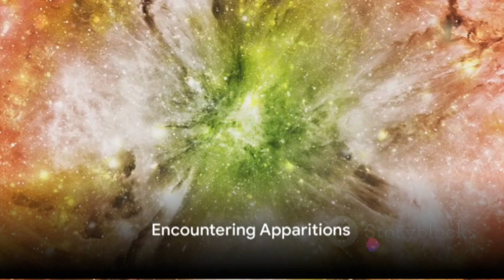Echoes of the Forgotten Nebula / A Cosmic Experience Of Adventure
"Welcome to Shocking Endeavors, where the extraordinary becomes the norm. Join us on a thrilling journey into the world of mind-bending challenges, daring adventures, and jaw-dropping escapades. Our channel is dedicated to exploring the limits of human courage and curiosity, pushing boundaries, and sharing awe-inspiring stories that will leave you on the edge of your seat. Expect the unexpected as we delve into the most astonishing, heart-pounding, and pulse-racing experiences. Are you ready for the adventure of a lifetime?"
"Echoes of the Forgotten Nebula"

Story: A group of explorers stumbles upon an ancient nebula shrouded in legend. Within its depths, they encounter spectral apparitions and malevolent forces that threaten to consume their sanity and souls.

In accordance with the Digital Millennium Copyright Act of 1998, the text of which may be found on the U.S. Copyright Office Pictory will respond expeditiously to claims of copyright infringement committed using the Pictory website or other online network accessible through a mobile device or other type of device (the “Sites”) that are reported to Pictory’s Designated Copyright Agent, identified in the sample notice below.

Extreme adventures
    Life-threatening challenges
    Daredevil feats
    Thrilling escapades
    Adrenaline junkies
    Heart-pounding moments
    Death-defying stunts
    Survival stories
    Edge-of-your-seat excitement
    High-risk activities
    Extreme sports
    Intense experiences
    Action-packed adventures
    Danger and thrill
    Extreme exploration
    Heart-stopping moments
    Epic journeys
    Close calls
    Unbelievable escapades
    Shocking encounters